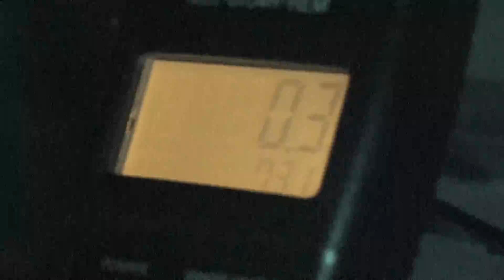Supernatural Inc. Robidoux Row August 26, 2017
Supernatural Inc.
Robidoux Row Museum
Saint Joseph, Missouri